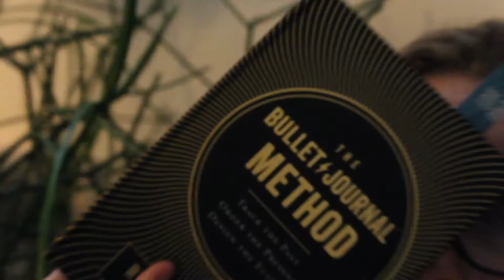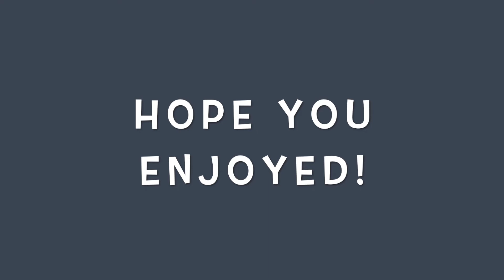building the biggest blanket fort ever and more....